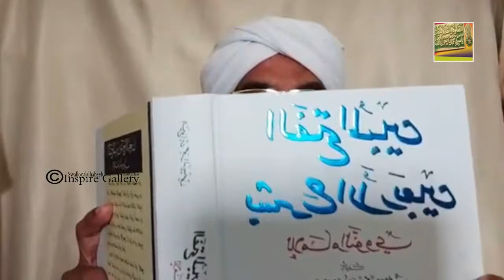درس الأربعين النووية ٣ الإيمان والإسلام والإحسان الشيخ الدكتور عبد الحكيم السعدي